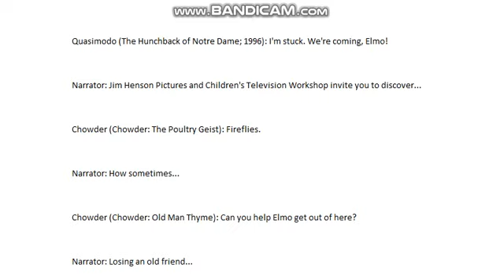The Script for "The Adventures of Chowder in Grouchland Trailer" (for Animation Entertainment)